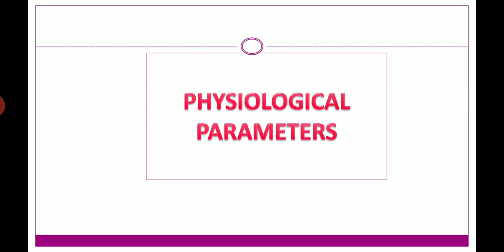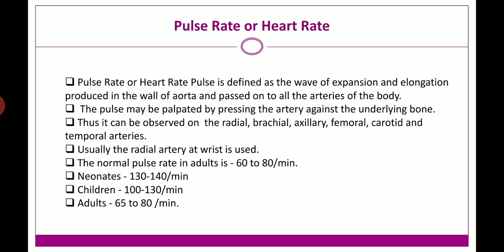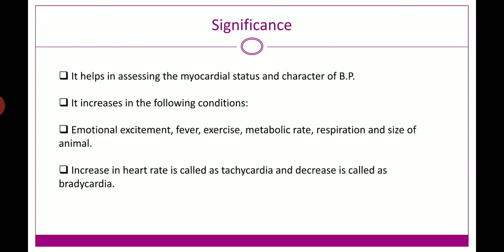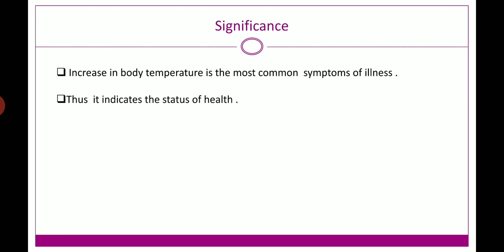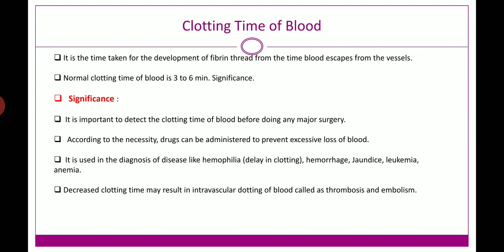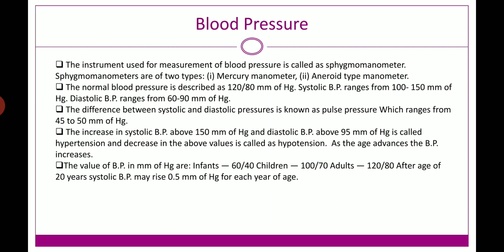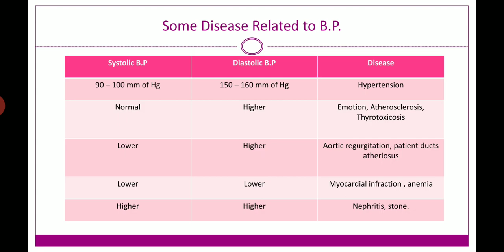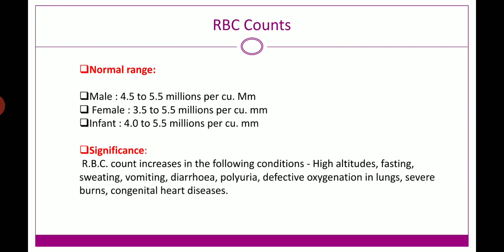HCP | Physiological Parameters | Part I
This video contains lecture on topic Physiological Parameters ( pulse rate/ heart rate & its significance, body temperature & its significance, clotting time of blood & its significance , blood pressure & its significance ) of subject hospital & clinical pharmacy for second year diploma in pharmacy students.